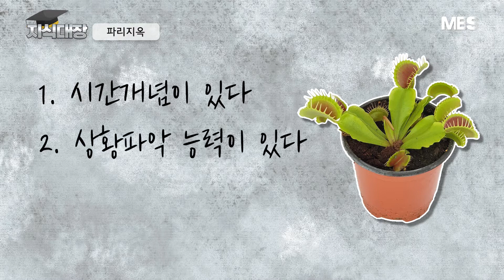식물도 생각하고 소통한다는 충격적인 발견 [지식대장]